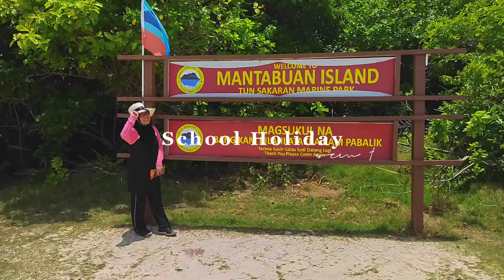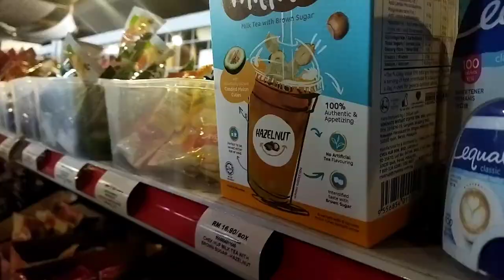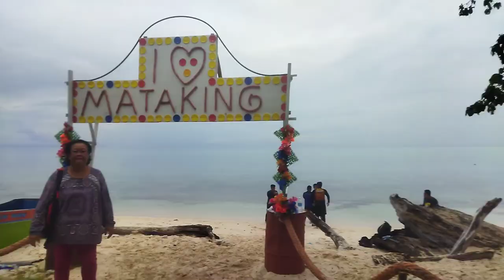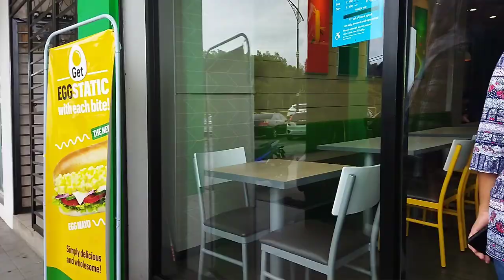Semporna Holiday with family ! Cuti Sekolah Sem 1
about me!
age, 17.
stream, pure science.
nationality, 🇲🇾
stans, ENHYPEN, ITZY
camera used, redmi 9t